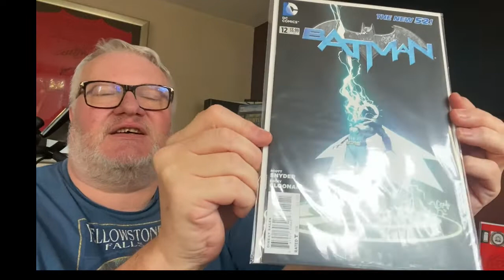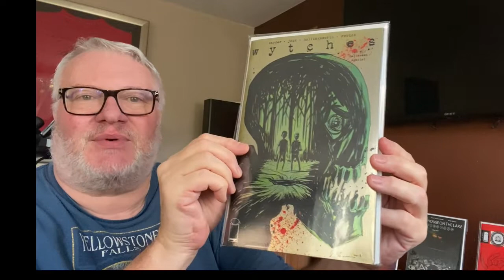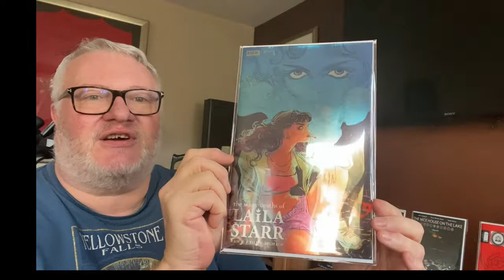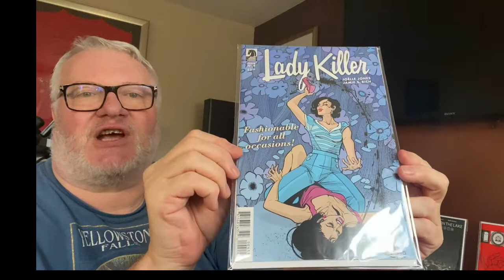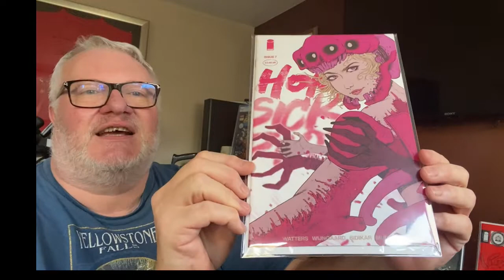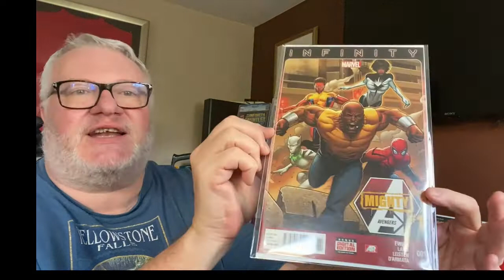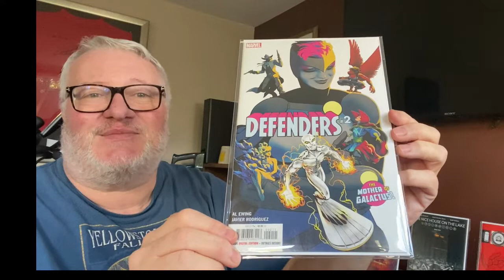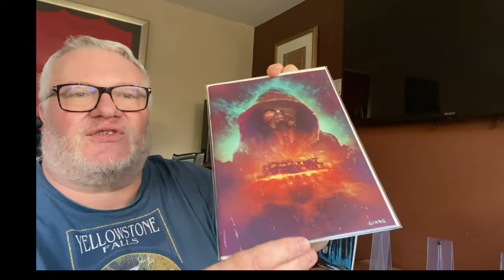Thought Bubble 2021 - What Comics Am I Taking ?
This weekend it is the Thought Bubble comic convention in Harrogate. There are a huge number of comic creators, writers, artists and publishers attending - so what comics am I taking with me to get signed ?